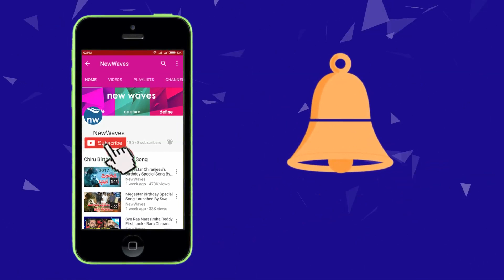Priya Varrier Lovers Day Movie Gets Flop Talk At Box Office | PriyaPrakash | New Waves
Priya Varrier Lovers Day Movie Gets Flop Talk At Box Office